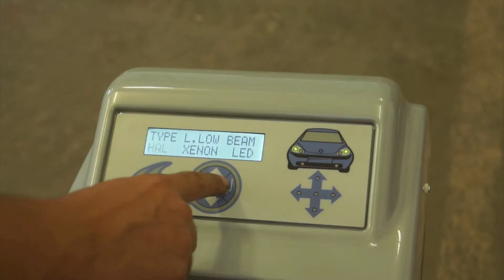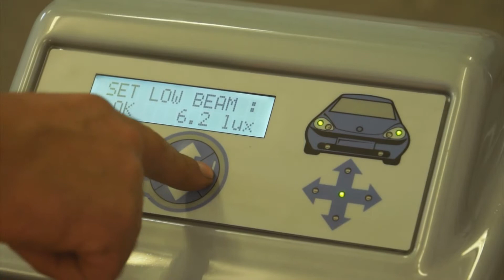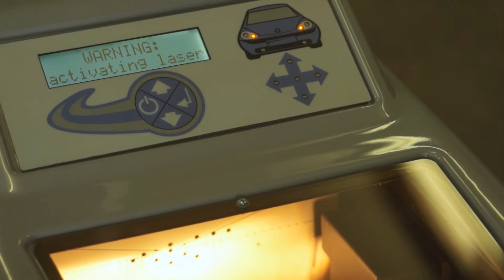Lincos® 12505 Optical headlight tester and aimer, for halogen, xenon and LED lights